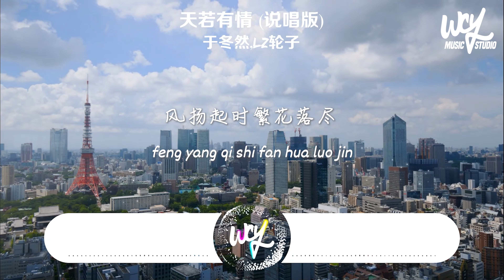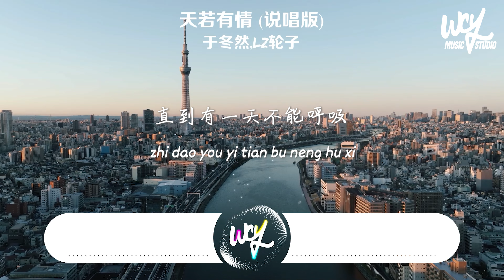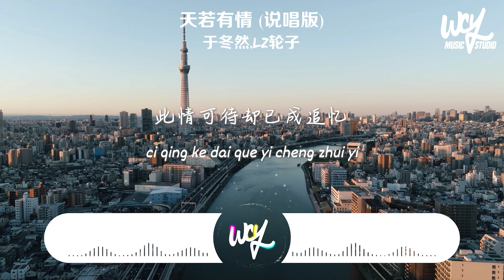于冬然,LZ轮子 - 天若有情 (说唱版)「天若有情亦无情 爱到最后要分离，你轮回的印记 落在我眉宇」(4k Video)【動態歌詞/pīn yīn gē cí】于冬然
❖关注 ：于冬然

❖关注 ：LZ轮子

于冬然,LZ轮子 - 天若有情 (说唱版)「天若有情亦无情 爱到最后要分离，你轮回的印记 落在我眉宇」(4k Video)【動態歌詞/pīn yīn gē cí】

作词：纪如璟
作曲：黄义达
原唱：黄丽玲
Rap 填词：LZ 轮子
编曲：侯江浩
吉他：王旭东
bass：苏虹文
和声：小手鹅@刘萧阳
录音：王鑫玉
混音：钟焕楷
母带：钟焕楷
制作：侯江浩
艺人统筹：Jady
监制：Jady
录音：BALLINLAB 伯林蓝布音乐
监制/统筹：飘

风扬起时繁花落尽
谁执笔为你绘丹青
月下独影泪湿青衣
流水不付一世深情
人若有心天若有情为何不能一生一世
想忘掉一切但却不能若无其事
花开花落心脏刻了你的名字
缘尽缘灭为何不让试上一试
我只是想要抓住你的手
当被风沙渐渐吹湿了眼眸
你却像落花般的飘走
留我雾里看花一人愁
我真的不止一次在夜晚留下眼泪
你就这样子走了 让我独自去面对
难以避免的伤口 我猜你言不由衷
如遗忘这痛 拿酒换有你的梦
梦里起舞翩翩
靠近一点点
为见你一面
我耗费了几千年
你的温柔还存留于我的指间
是你先
忘记我们誓言
天若有情亦无情 爱到最后要分离
你轮回的印记 落在我眉宇
直到有一天不能呼吸
要等多久
我才能够
成为你的情有独钟
一次次朝你靠近
一次次的扑空
满身的污垢
该如何才能补救
也许是注定所以
甘愿向你簇拥
我只能怪我不解风情
触摸不到你的心
内心的炙热
始终融化不了你的冰
用笔写出诗句
然后高歌给你听
一曲唱完
肝肠寸断到黎明
你像落花一样飘在湖面
对你的思念只增不减
不痛不念 无梦无眠
想忘掉 偏偏出现
吞一壶酒就能想起你的一切
醉倒在月光下就这样睡了一夜
天若有情 流水无情
窗外似我心下绵绵细雨
此情可待却已成追忆
咫尺天涯你终未远离
天若有情亦无情 万丈红尘我等你

➸Wechat：wcymusicstudio / wcymusicstudio1